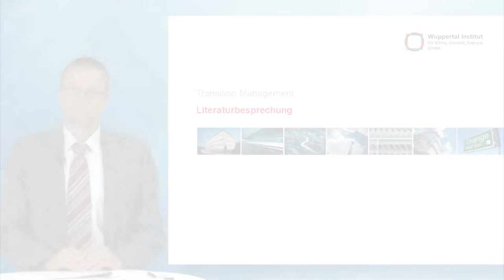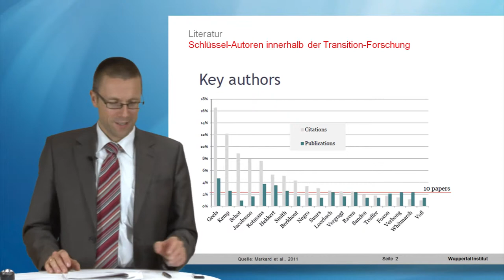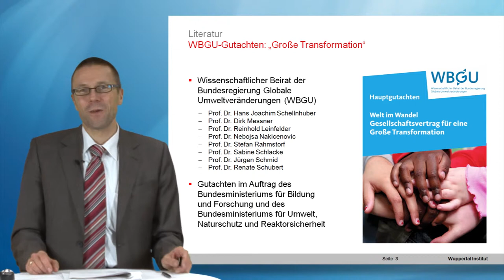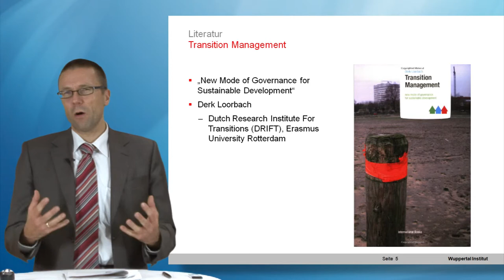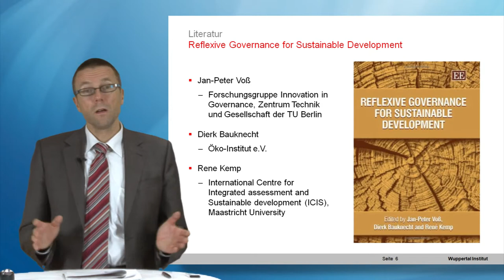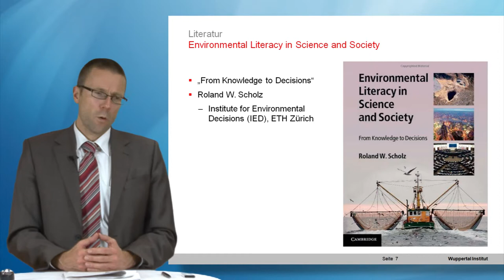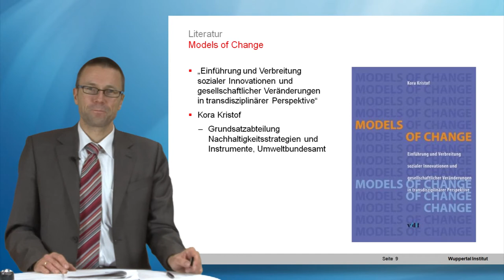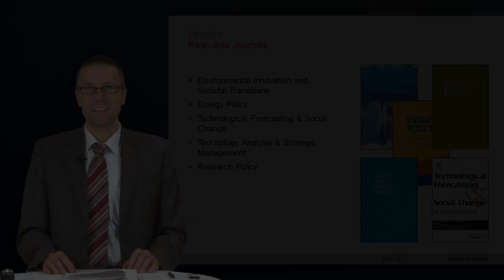Die Transition-Forschung: Ein Überblick über die Literatur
Prof. Dr. Uwe Schneidewind gibt einen Überblick über grundlegende Literatur im Feld der Transition-Forschung. Neben dem WBGU-Gutachten zur "Großen Transformation" und einigen wissenschaftlichen Journals werden die folgenden Buchtitel von Prof. Schneidewind kurz zusammengefasst und kommentiert: Transitions to Sustainable Development, Transition Management, Reflexive Governance for Sustainable Development, Environmental Literacy in Science and Society, Smart Energy, Models of Change.
Das Video ist Teil der im Jahr 2012 aufgenommenen virtuellen Vorlesung "Transition Management" der Virtuellen Akademie "Bildung für Nachhaltige Entwicklung" (VA-BNE), die von der Universität Bremen zusammen mit dem Wuppertal Institut für Klima, Umwelt, Energie realisiert wurde. Die vollständige Veranstaltung und weitere Informationen zur VA-BNE finden sich